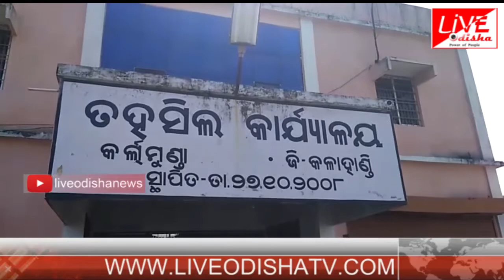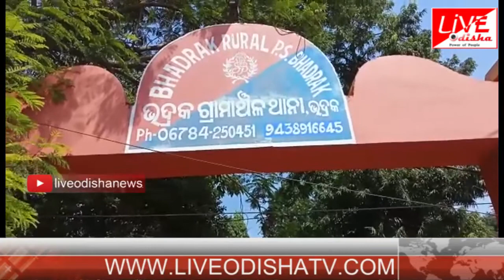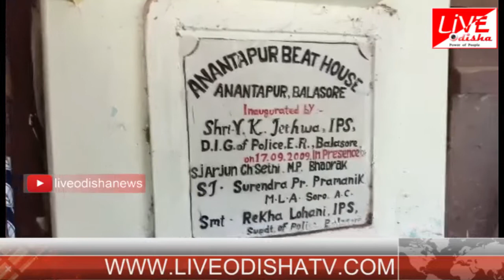Speed News : 27 Oct 2018 || SPEED NEWS LIVE ODISHA 2